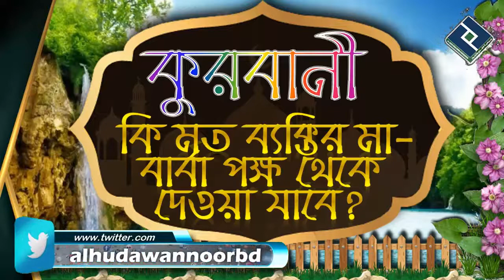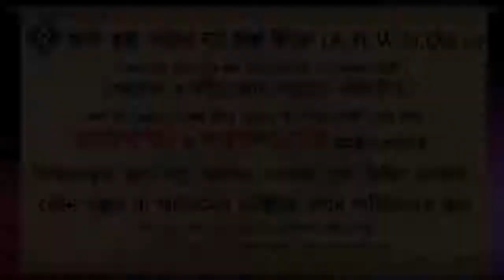কুরবানী কি মৃত ব্যক্তির মা বাবা পক্ষ থেকে দেওয়া যাবে ᴴᴰ┇শাইখ আব্দুল্লাহ আল ফারুক মাদানী